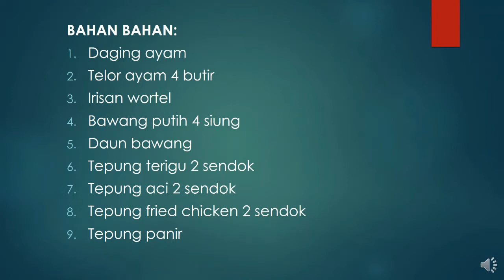RESEP MEMBUAT NUGGET AYAM / CARA MEMBUAT NUGGET AYAM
RESEP MEMBUAT NUGGET AYAM